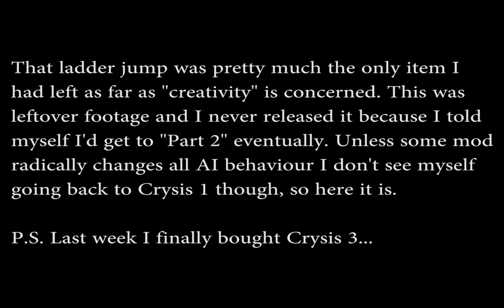Crysis Creativity Part 1.5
Room on my HDDs is constantly tight. Source footage for this weighed in at 24 GB so after close to a year of not really feeling it I am moving on.